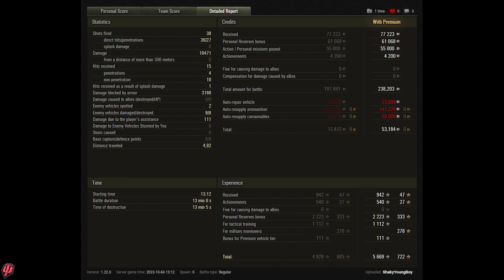Object 260. World of Tanks Top Replays.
10.5k dmg, 8 kills.

Player:   ShakyYoungBoy [LVRIC]
Map:      Paris – Standard